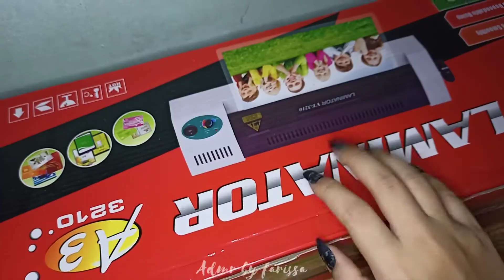ASMR 100 TRIGGERS IN 50 SECONDS (edited) fast fast fast